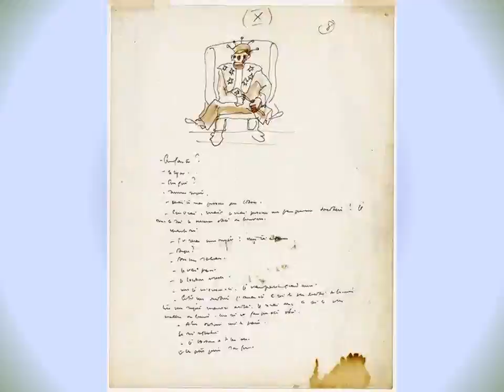Los originales de EL PRINCIPITO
manuscritos e ilustraciones del famoso libro de Saint Exupery